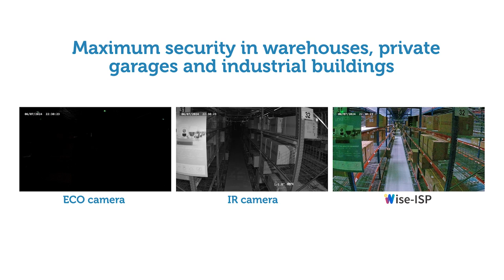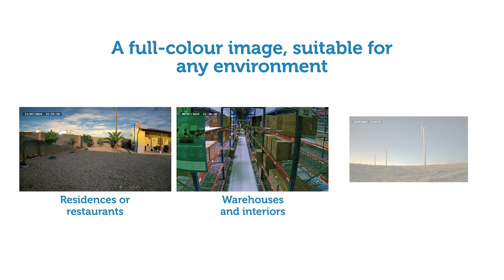🔵Uniview | Wise-ISP, the IP camera technology that turns night into day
Uniview's patented WISE-ISP technology is a revolution in video surveillance for dark environments. Thanks to its 9 signal treatment processes, it is capable of displaying a full colour image in low light conditions, making it possible to display information that was previously unusable.

Strengths of Uniview IP cameras with Wise-ISP:
🔹Show a full-colour image and eliminate ghosting: its large F1.0 aperture together with its complex and deep image processing, achieves an image showing all details in sharp, full-colour detail.
They feature UMD (Ultra Motion Detection): they perform human and vehicle classification in order to be able to perform a quick and efficient search on the recordings in a recorder, thus avoiding false alarms and optimising searches.
They ae suitable for low light environments where colour is needed, such as residential areas, warehouses, offices and indoor areas, stations and outdoor areas.

This is an official Visiotech® channel. Visiotech is a leading company in the technological products distribution sector in Europe. With over 15 years of extensive experience and continuous development, Visiotech is nowadays one of the main wholesalers of Video Surveillance, Intrusion, Access/Presence Control, Smart Home, Fire, Networking, Video Intercom Systems and Audiovisual products, present in 75 countries and boasting a dedicated team of over 270 specialized professionals.

🔴 Visiotech® 📍 Calle Alberto Sánchez 31, 28052 Madrid (Spain)